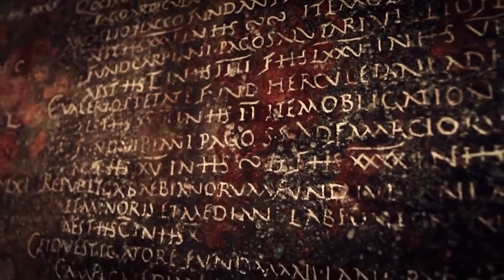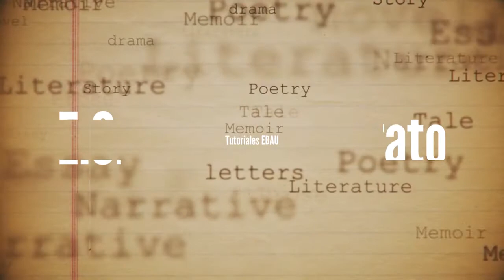La Literatura Grecolatina. Los Mitos y los Dioses del Olimpo.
Literatura universal. La Literatura Grecolatina. Los Mitos y los Dioses del Olimpo.

(La Literatura de la Antigüedad [2]).